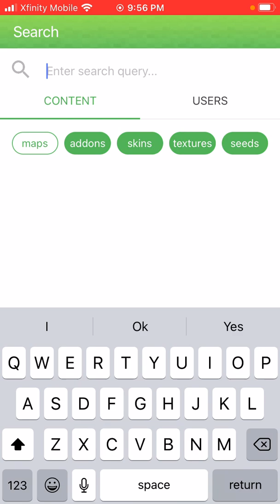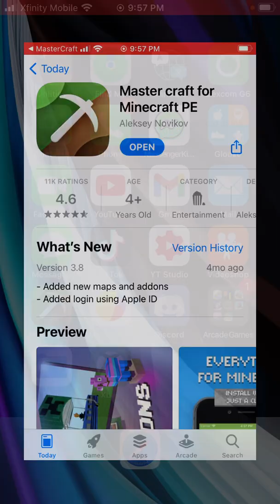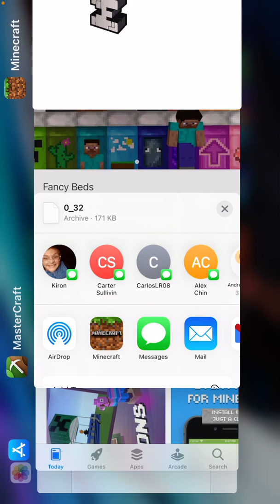Minecraft part 1